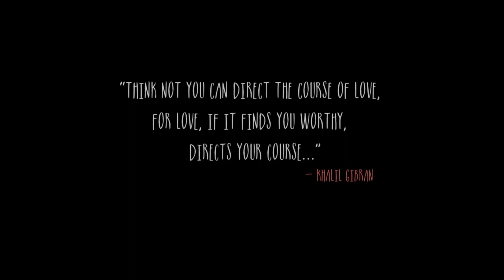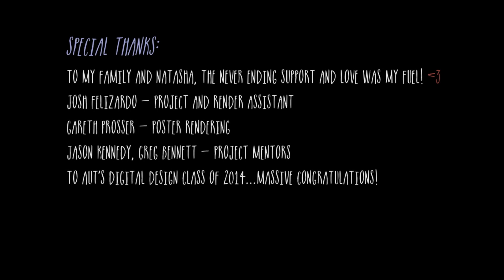CGI 3D Animated Short Film "UNBRIDGED" Romantic Animation by Jose Felizardo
Two lovers precariously risk it all in order to finally bridge the painful gap that separates them...

Character 'Morpheus' rig by Josh Burton
Three Preludes Music performed by George Gershwin